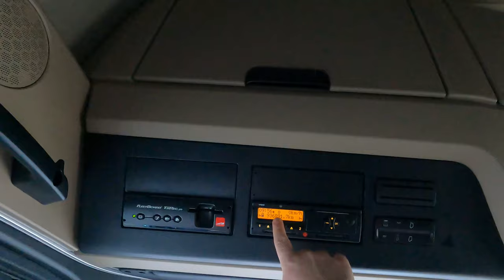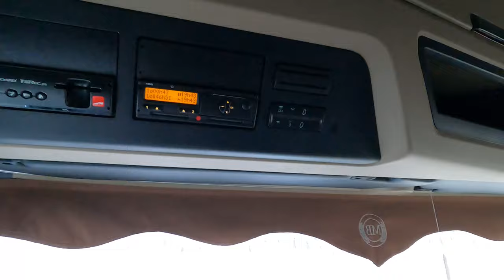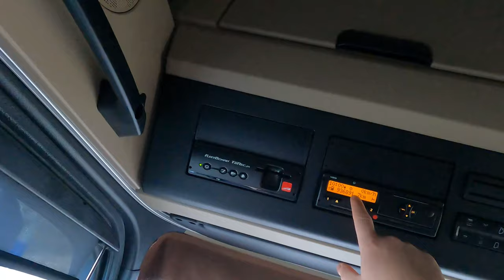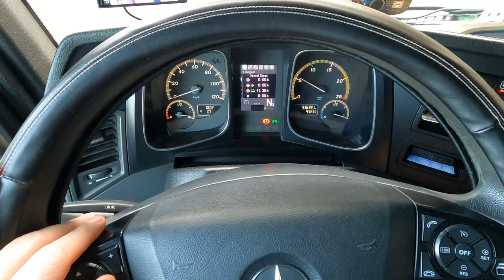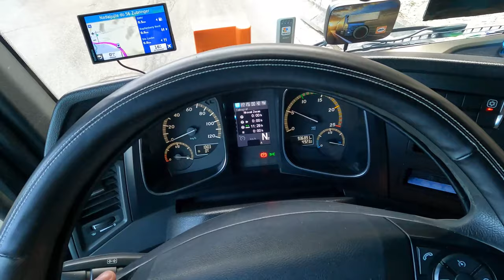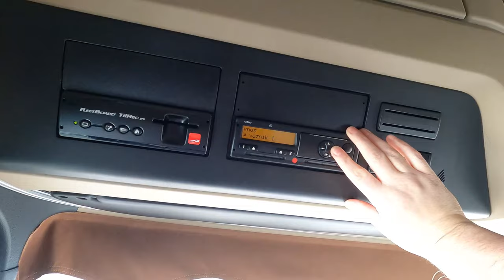VLOG #4: Avstrija in vse po malem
Jst se že v naprej opravičujem, prvič delam tkole s kamero na glavi. Mogu bi umaknit zavese iz šip pa bi blo precej drugače za gledat. Naredim to naslednjič... do takrat bo pa tudi to uredu :-D

Če vam je kanal všeč, lahko kanal tudi podprete z donacijo za nadaljne delo. Donacij so non-refundable. Torej se ne vračajo.

Donacije z različnimi skladbami za 1,2,5,10,15,20,50,100€ (samo za live stream)

1. RandomOne - 567.89€  🔥🔥🔥🔥🔥
2. TheBotFather - 250€
3. Swetek - 201€
4. DUX - 170€
5. xXblazyXx - 98€

Pridružite se mi na discordu, kjer se lahko družimo tudi izven streamov in boste na tekočem z dogajanji na streamu. Vabljeni!

***Kanal Sick Bastard je namenjen izključno FUN stvarem. Torej zabava, igranje iger, kak VLOG, itd itd...
***PREPOVEDANO je kakršna koli vrsta besednega nasilja, nacionalizma, rasizma. Prosim da komunicirate na nivoju odraslih. Kletvice v mejah normale so dovljene.

*Gaming rig:*
Hlajenje Arctic Liquid Freezer II 240 aRGB
Gigabyte RTX 2070S
4x 8gb HyperX 3200mhz
Ohišje Lian Li O11 White Tempered Glass
1st Monitor AOC C32g2ze 240hz
2nd Monitor AOC C32G1 144hz
Redragon keyboard MANYU RGB mehanična tipkovnica
Miška Logitech G502
Headset SteelSeries Artics PRO Wireless
V pomoč na strimu za menjavo kadrov pripomore Samsung tablica S6 Lite
Gamepad Xbox